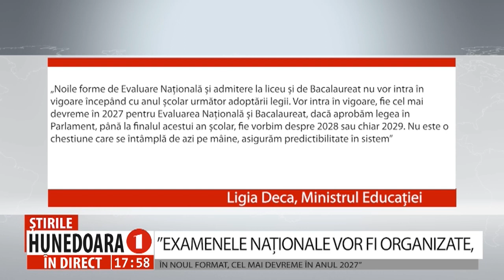”EXAMENELE NAȚIONALE VOR FI ORGANIZATE,ÎN NOUL FORMAT, CEL MAI DEVREME ÎN ANUL 2027”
”EXAMENELE NAȚIONALE VOR FI ORGANIZATE,
ÎN NOUL FORMAT, CEL MAI DEVREME ÎN ANUL 2027”
     Potrivit Ligiei Deca, ministrul Educaţiei, examenele naționale vor fi organizate în noul format cel mai devreme în 2027. Anunțul a fost făcut după ce Executivul a aprobat proiectele cu noile modificări din învățământ. Prevederile vor intra în vigoare peste patru ani, însă termenul poate fi prelungit cu un an, chiar doi.